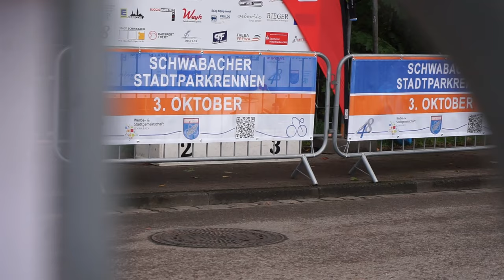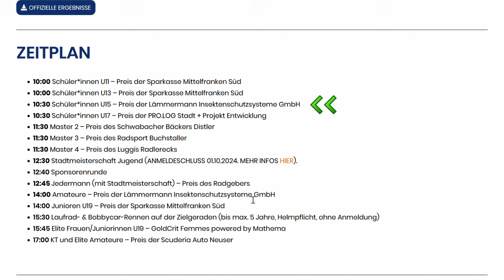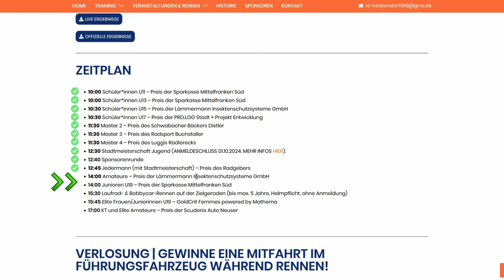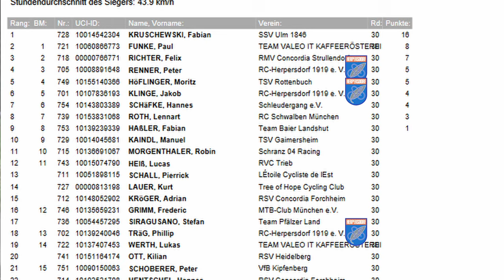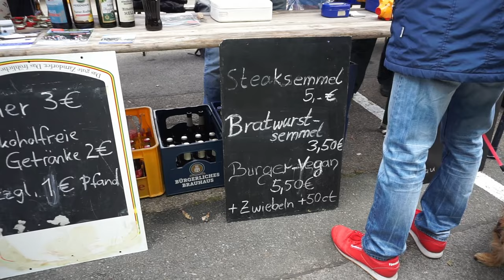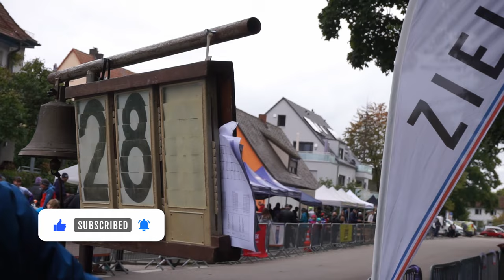WorldTour-Besuch beim Schwabacher Stadtparkrennen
🏁💥Mit dem Schwabacher Stadtparkrennen aka Gold Crit des RC Herpersdorf endet auch dieses Jahr meine Straßensaison. Mega Veranstaltung, bei dem sogar zwei WorldTour Fahrerinnen am Start waren!

📸 Danke für das Bildmaterial: @anatolfoto, @plomifotos, @natur.statt.muell

Bis nächste Woche, gebt Gas und pushingparacycling!

00:00 Intro
01:04 Schüler*innen
02:33 Masters 2-4
04:00 Jedermann
04:10 Besonderheit Frauen-Rennen
05:25 Mein Rennen (Amateure)
05:48 Frauen mit Profi-Besuch
06:19 Danke den Helfern
06:51 KT/Elite Amateure